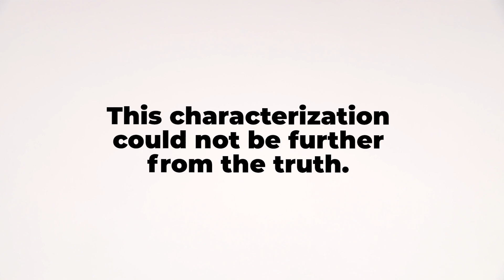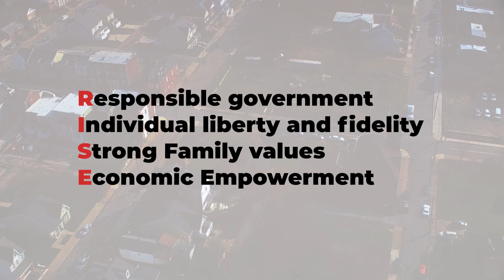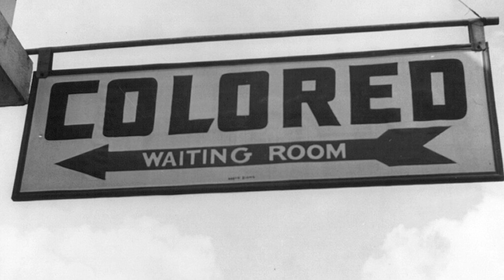R.I.S.E. Principles Preamble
The Introduction to the R.I.S.E. Principles.